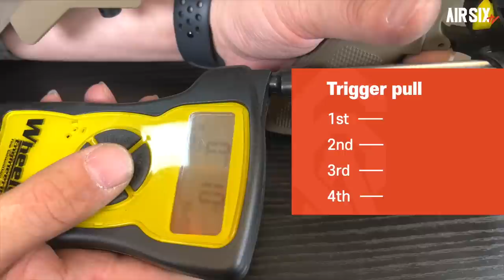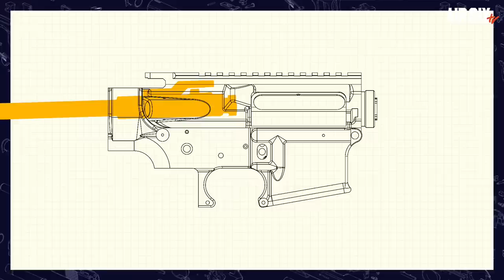저기, VFC 맞으세요? M110K1 GBBR / 열일하는 VFC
이번 영상은 VFC M110K1 입니다.
큰 기대를 하지않고 촬영에 임했으나 뜻밖의 결과를 보여주었습니다.
저희가 판매하는 제품은 영상에 나오는 작업을 해드리고 보내드립니다.

▼타임스탬프▼
00:00 INTRO
00:33 M110K1 소개
01:33 VFC 110K1 특징
03:15 분해
04:29 성능확인
05:19 익스트림 슈팅
07:05 엔지니어 스캔
09:30 게이머 스캔
10:04 맺음말